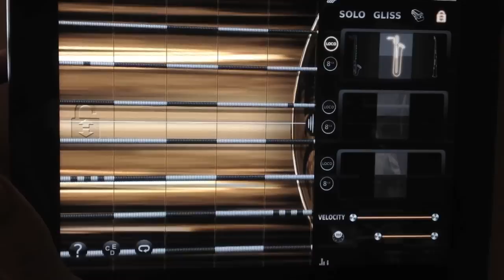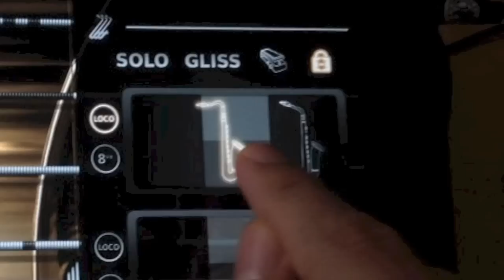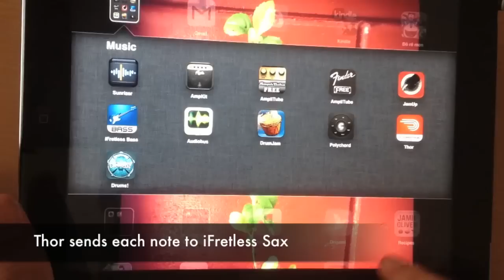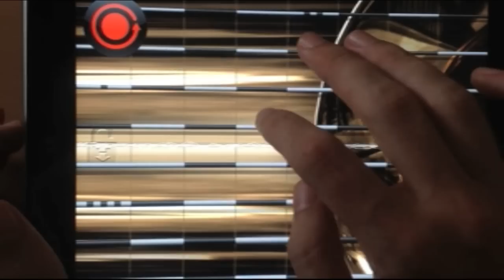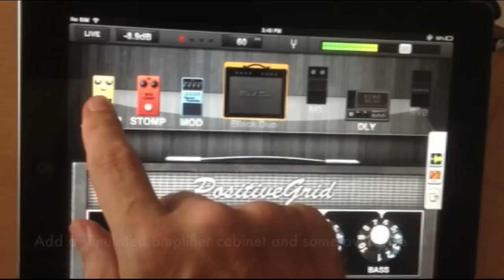iFretless Sax Overview (iPad / iPhone app)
An overview of the features in the iPad / iPhone app iFretless Sax; a virtual saxophone and woodwind instrument designed for guitar and strings players.

Features:
Velocity sensitive volume
Over 200MB of samples
MIDI in / out
Loop recorder
AudioBus
AudioCopy
Wah Effect

Sounds:
Tenor Sax
Alto Sax
Bari Sax
Soprano Sax
Clarinet
Bass Clarinet
Synth Lead (Sine wave sound)

Other apps used in making this video:
DrumJam (for background beats)
AudioBus (for connecting ifretless to JamUp Pro)
JamUp Pro (Effects processor)
iFretless Bass, Sunrizer (for intro and outro music)